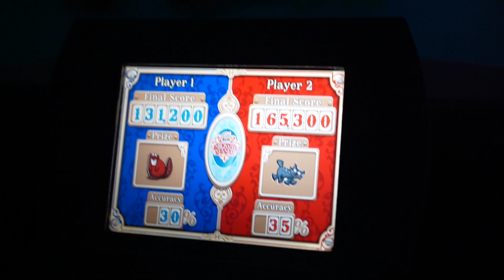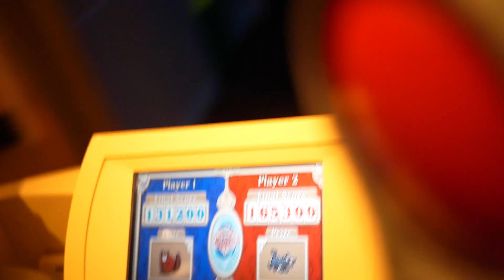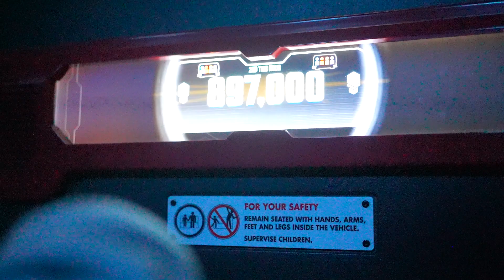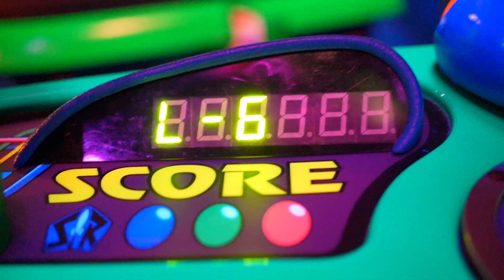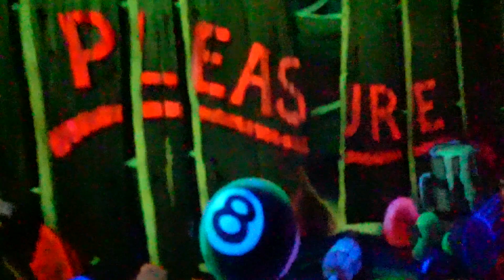disney 41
1/29/2022